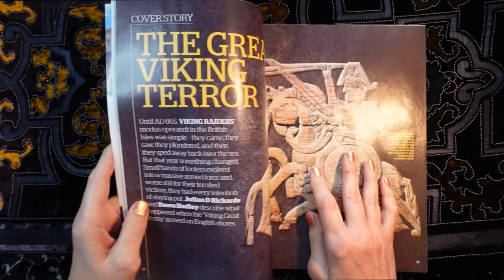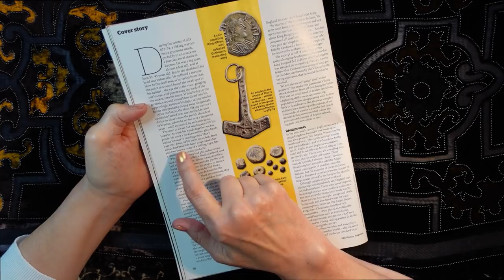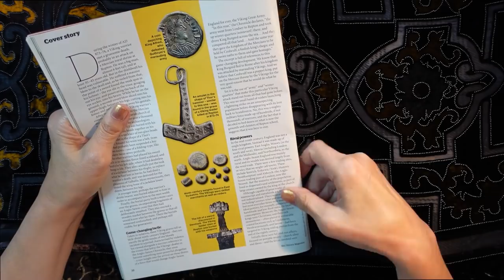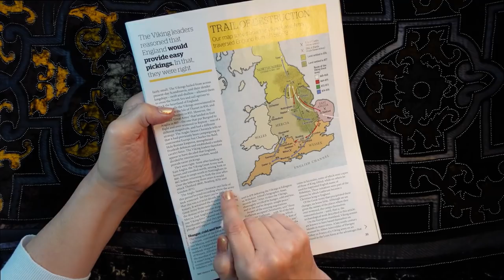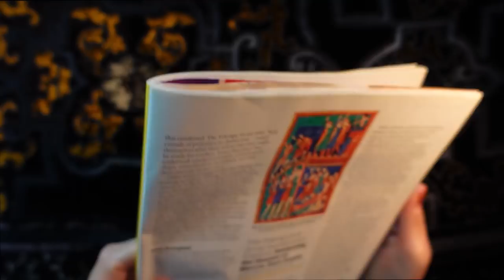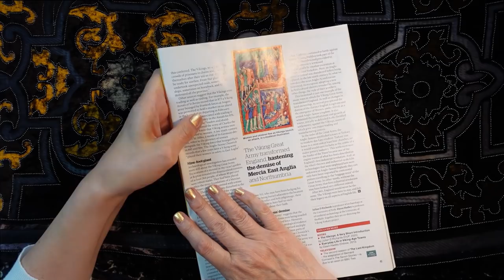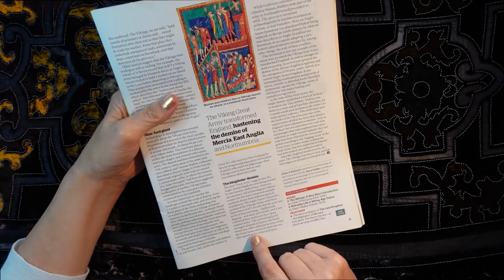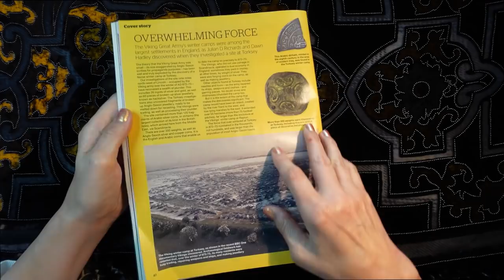ASMR | The Great Viking Terror - Whispered Reading History Article